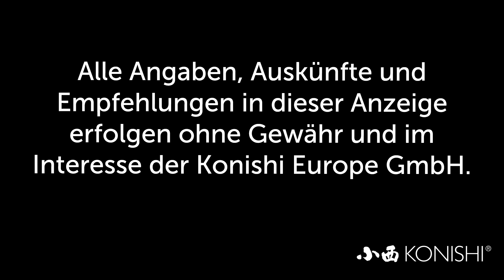Modern Koi Blog #2624 - Unsere Koi im End of Season Outlet vom 31.8 - 1.9 2018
Sehen Sie heute die Koi die wir Ihnen am kommenden Wochenende in unserem End of Season Outlet anbieten können.